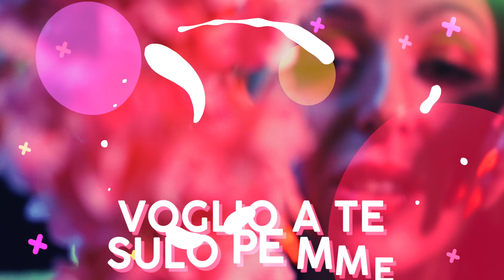Annarita Giordano - Voglio sta cu tte ( Ufficiale 2021 )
Musiche: Francesco Di Tullio
Testo: Sergio Donati
Arrangiamenti Mix e Mastering: Francesco Di Tullio
Tromba: Gianfranco Campagnoli
Registrato Presso: Wave Studio
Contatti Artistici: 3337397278